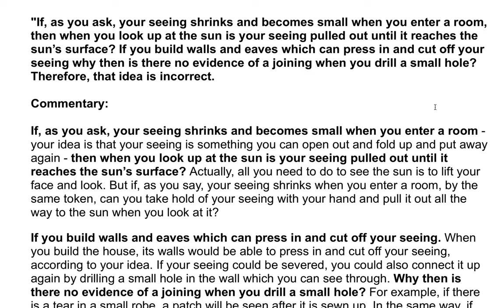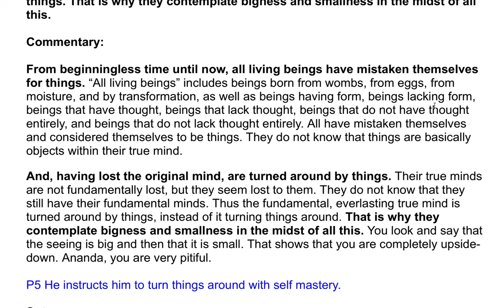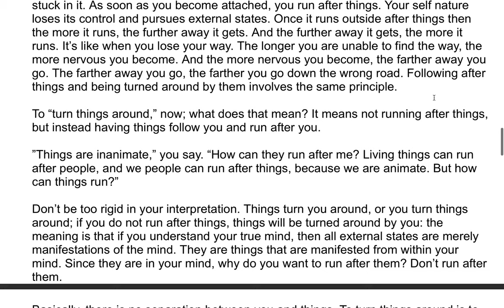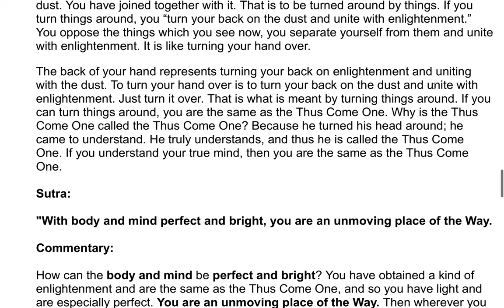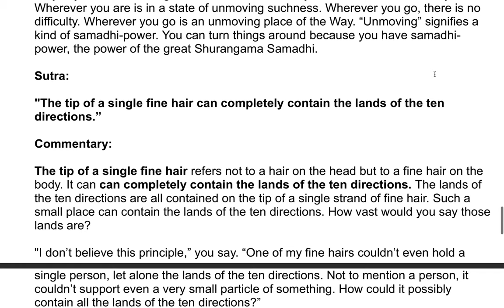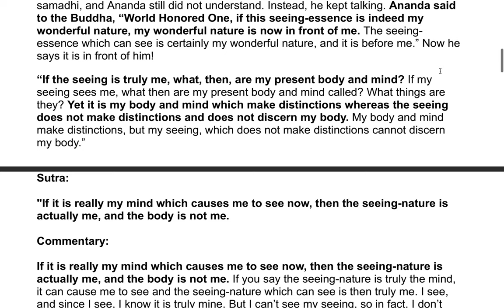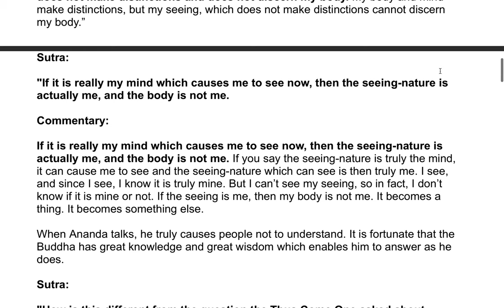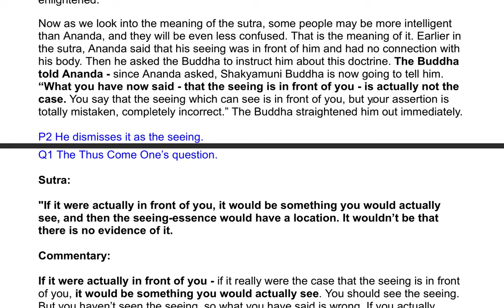The Shurangama Sutra| A Commentary by the Venerable Master Hsuan Hua 46